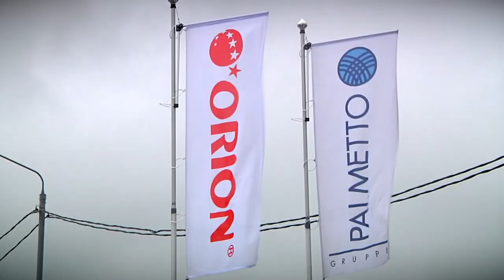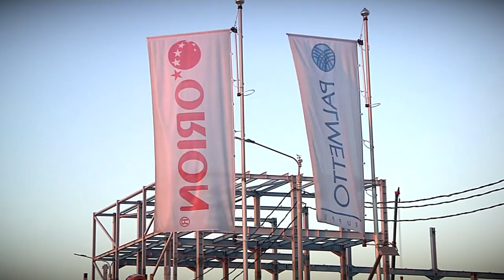На заседании Совета по инвестиционной политике и развитию предпринимательства одобрены два проекта